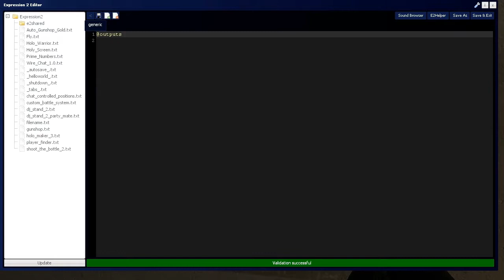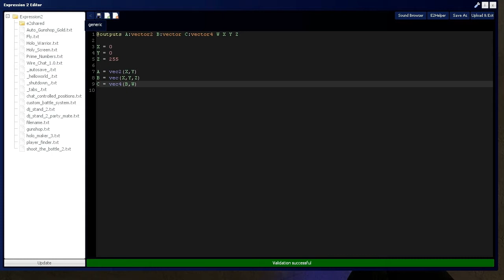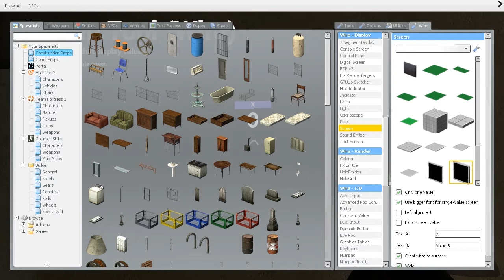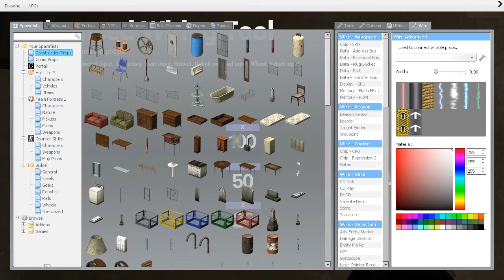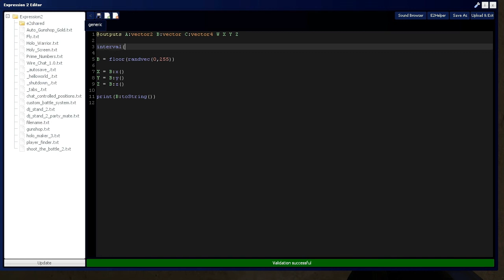[Gmod] Expression 2 Tutorial 4a: Vectors - Introduction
In this video you will learn:
-What vector, vector2, and vector 4 is and how to use them.
-interval()
-V:toString() and print()
-randvec(), vec(), vec2(), and vec4()
-V:w(), V:x(), V:y(), and V:z()
-floor(), ceil(), and round()